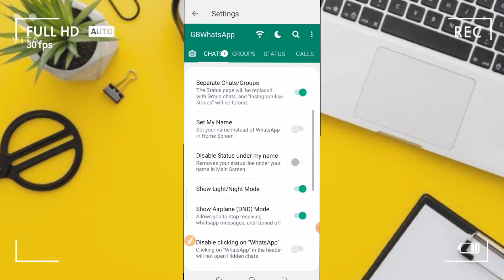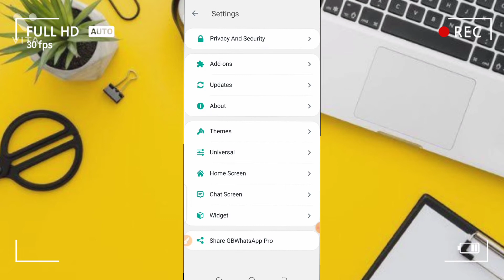GB Wathsapp Ke Jagha Per Apna Name Or Status Kaise Likhy|GB Wathsapp Setting Trick|By TNCChannel🔥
😇 Welcome 😍

♠ I Am M.Naeem ♦ Welcome To My Own Channel TNC Channel ♠

♠About Video ♣.

♣ Queries ♠..
GB wathsapp setting trick 2022
GB wathsapp custom font problem
GB warhsapp Ke jagha per apna name kaise likhy
GB Wathsapp Name Change Problem
How To Fix GB wathsapp Update Problem
GB wathsapp Hidden setting 2022
GB wathsapp home screen setting
GB wathsapp chat hide setting
GB wathsapp Instagram like story
how to enable GB wathsapp status story
GB wathsapp new update
GB wathsapp new hidden feature 2022

♠Title ♣..

..♣Contect Us All Social Media♦..